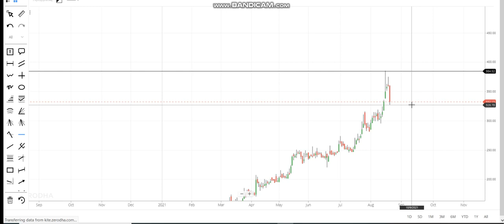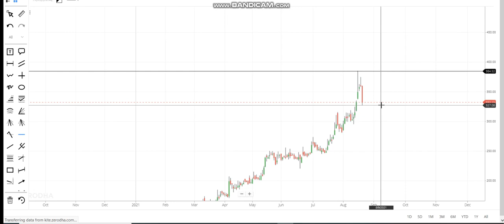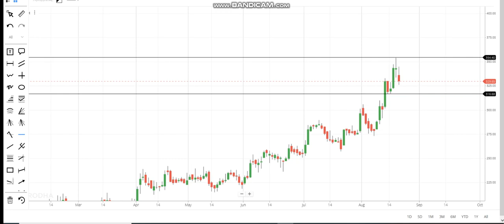अगर पहली बार miss हो गया है तो फिरसे मौका मिला रहा है Best Multibagger shares | kpit tech share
1. MACD Chart
2. RSI Index
3. MACD Indicator
4. Intra day trader
5. Swing Trading
6. Positional Trading
7. Technical Analysis
8. Signal Line
9. Shooting star
10. Nifty Chart
11 Rising Wedge
12. Future and options
13. Put-call ratio
14. option chain analysis
15. call writer
16. put writer
17. call holder
18. put holder
19. call option
20. put option
21. Futures
22. Options
23. Nifty BEES
24. 50 days EMA
25. 50 days SMA
25. 200 days EMA
26. 200 days SMA
27. bullish
29. Nifty falls
30. Nifty
31. Nifty bank
32. Moving Average
33. Exponential moving average
34. Weekly review
35. Fear of missing out
36. FOMO
37. Margin par interest
38. New Pledge Margin System
39. What to do about Yes Bank
40.  LIC IPO